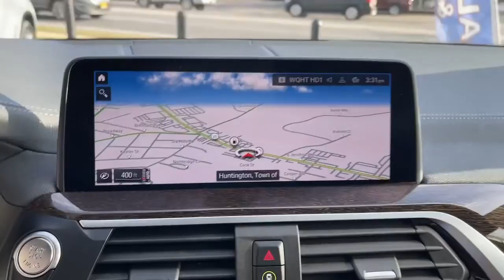2020 BMW X3 Walk-Around Huntington, Suffolk County, Nassau County, Long Island, NY SB5834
Carbon Black Metallic Used 2020 BMW X3 Walk-Around

Habberstad BMW
945 East Jericho Turnpike

Solid and stately, this 2020 BMW X3 will envelope you in well-designed charm and security. With a Intercooled Turbo Premium Unleaded I-6 3.0 L/183 engine powering this Automatic transmission, it is an understated expression of your dominion over the open highway. It has the following options: WHEELS: 20 X 8.0 FR/20 X 9.5 RR (STYLE 699M) -inc: M double-spoke bi-color, Tires: 245/45R20 Fr & 275/40R20 Rr Perf Run-Flat,, PREMIUM PACKAGE -inc: Live Cockpit Pro w/Navigation, Head-Up Display, Heated Steering Wheel, Connected Package Pro, Heated Front Seats, LIVE COCKPIT PRO W/NAVIGATION, HEATED STEERING WHEEL, HEATED FRONT SEATS, DRIVING ASSISTANCE PACKAGE -inc: Lane Departure Warning, Active Blind Spot Detection, Active Driving Assistant, rear cross-traffic alert and speed limit info, DARK OAK WOOD TRIM, CONNECTED PACKAGE PRO, COGNAC W/CONTRAST STITCH, VERNASCA LEATHER UPHOLSTERY, and CARBON BLACK METALLIC .